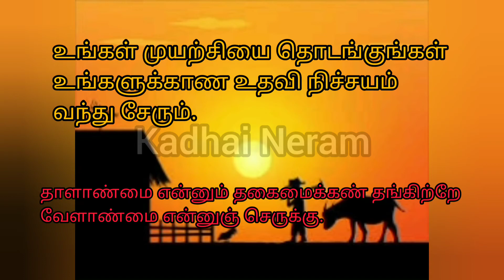இறைவன் துணைநிற்பார் நீங்கள் இதை செய்தால் | Motivational Story in Tamil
This video will helps you to motivate yourself also helps to build positive thought about life. It includes a story to make you inspired in an elegant way.

The importance of inspirational stories is enormous in our lives as we all need a motivational force to keep our hopes alive and increase our productivity.
இந்த வீடியோ உங்களை உற்சாகப்படுத்தவும், வாழ்க்கையைப் பற்றிய நேர்மறையான சிந்தனையை உருவாக்கவும் உதவும். இது ஒரு நேர்த்தியான வழியில் உங்களை ஊக்குவிக்கும் ஒரு கதையை உள்ளடக்கியது

Also includes motivational stories with speech in tamil and historical stories in tamil.

For more videos click the below links